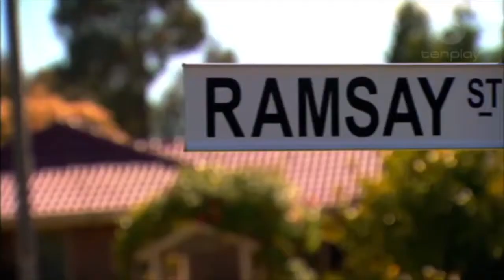The Kennedys from Neighbours, Dynasty style!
A Neighbours - Dynasty mash-up with the Kennedys!